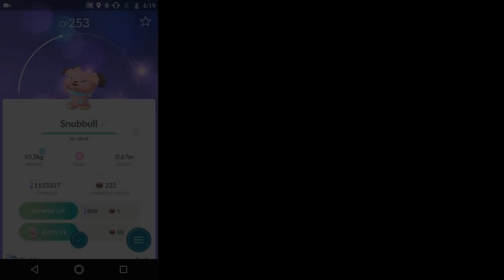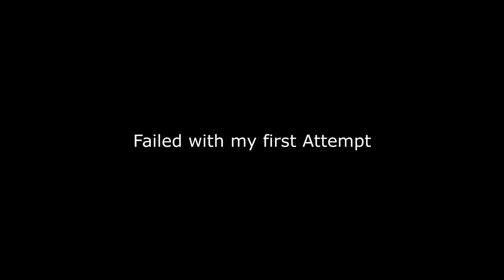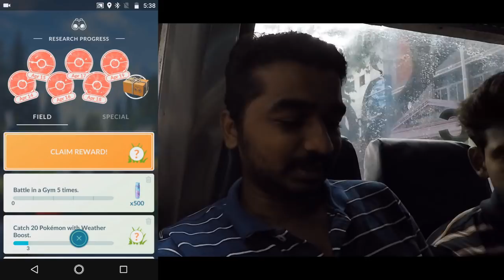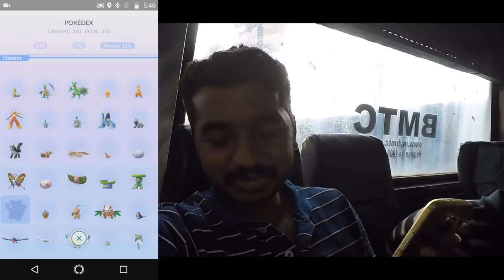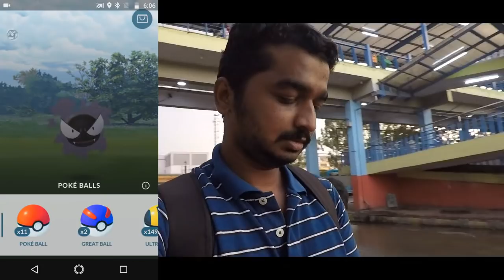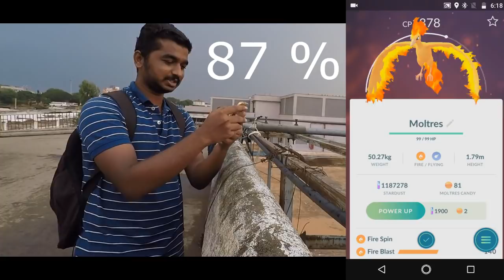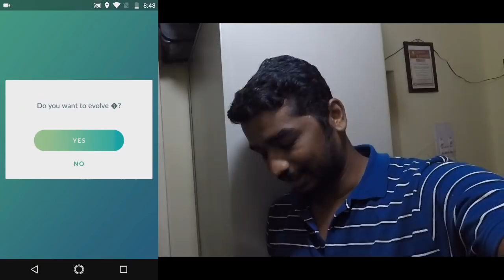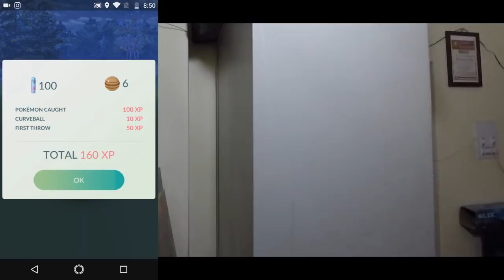MOST DIFFICULT FIELD RESEARCH & 3 - 100 IV's in a DAY - POKEMON GO! INDIA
Mareep Community Day video tomorrow at 6pm IST. These events happened after the community day. Hope you enjoy it :)

My camera
Go Pro Hero 5

My phone
Moto G5s Plus